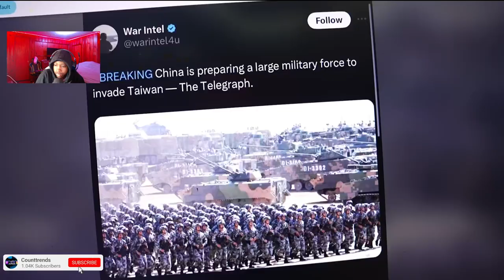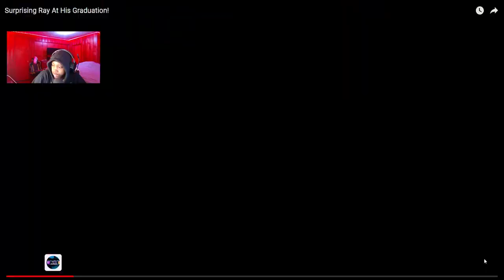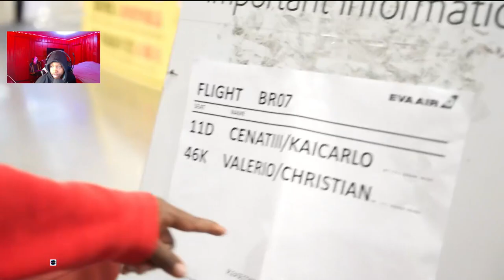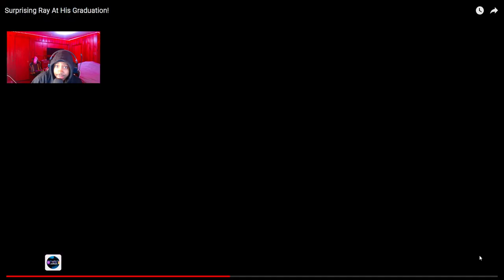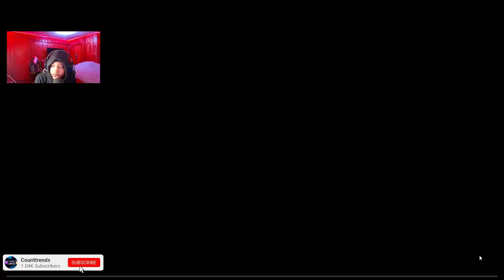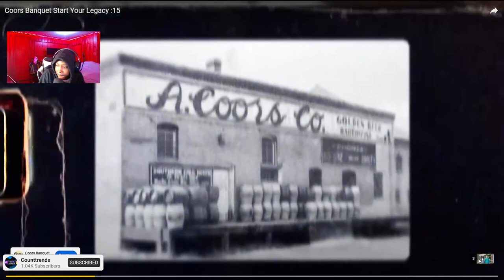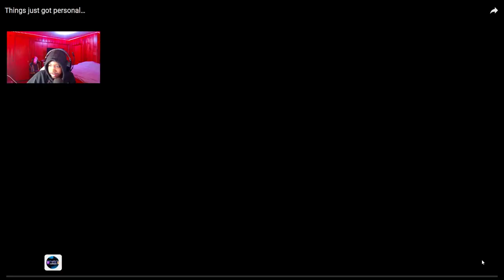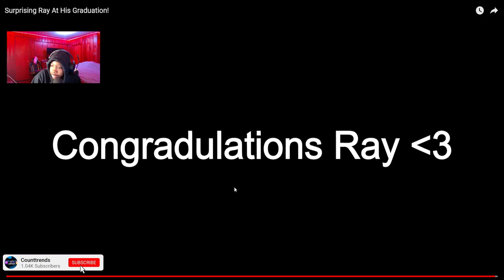KAI CENAT Goes To RAY Graduation! *EMOTIONAL* (LIVE REACTION)